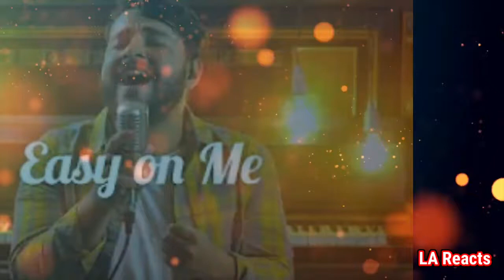Easy on Me - Gabriel Henrique (Cover Adele) Reaction!!!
Easy on Me - Gabriel Henrique (Cover Adele)